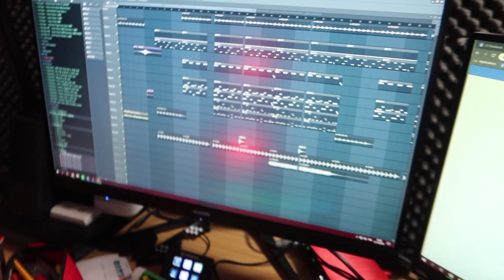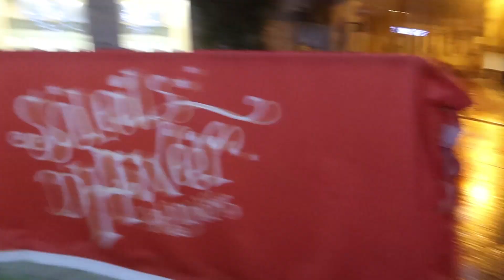UNE SOIRÉE QUI TOURNE TRÈS MAL 🔞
Merci à tous et n'hésitez pas à me follow 🙏🏻

Montage et miniature par YepWarFuN